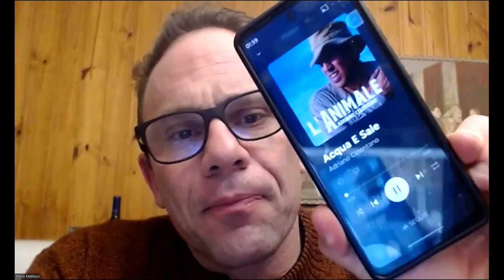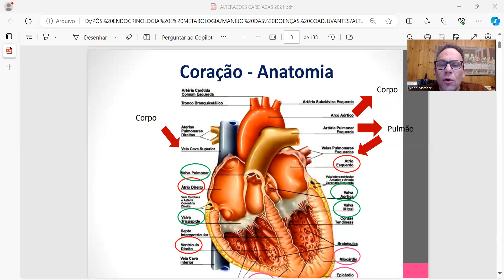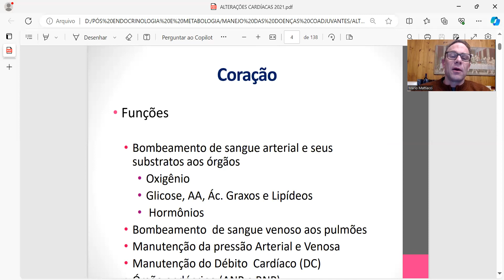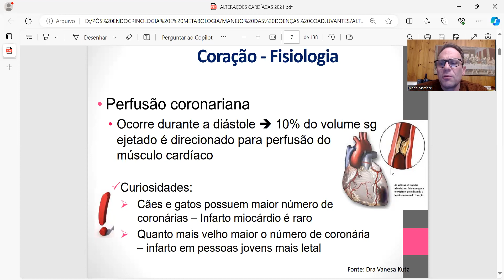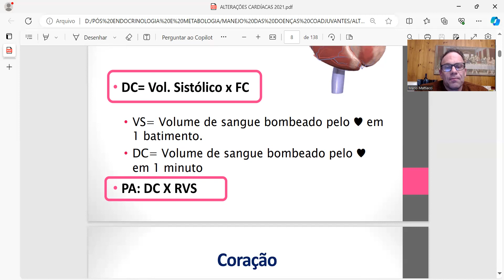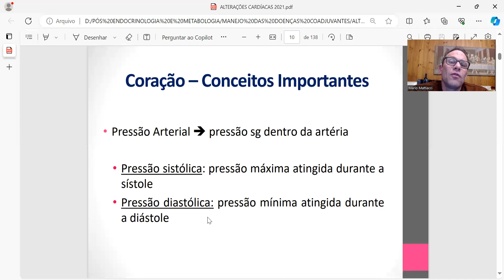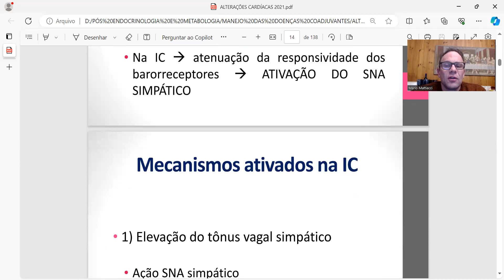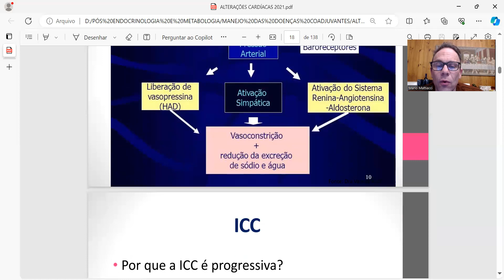CARDIOLOGIA E MECANISMOS DE COMPENSAÇÃO NA INSUFICIÊNCIA CARDÍACA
Nesta vídeo aula eu abordo sobre os mecanismos de compensação do organismo para manter a pressão arterial e o sistema cardio-vascular dentro dos parâmetros fisiológicos, até que o sistema comece a colabar e se instala a insuficiência cardíaca, em humanos e animais, para que vocês possam ter uma noção de biologia molecular e os ''porquês'' do surgimento das neoplasias.

Mário Mattiacci - Médico Veterinário CRMV 18697 e Farmacêutico CRF 90047sp Pós graduado em Oncologia e Endocrinologia e metabologia. Cirurgião geral, oncológico e reconstrutivo. Extensão em medicina intensiva e exames clínicos laboratoriais, fitoterápicos e suplementos nutricionais.